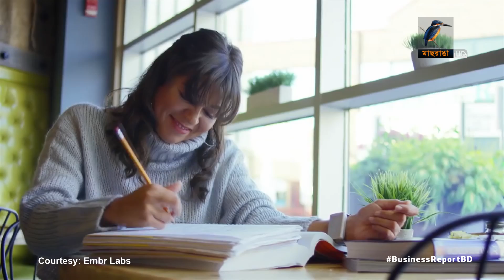শরীরের উষ্ণতা নিয়ন্ত্রণে গ্যাজেট | Bangla Business News | Business Report | 2019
ঘরের তাপমাত্রা নিয়ন্ত্রণে আছে এয়ারকন্ডিশনার। কিন্তু শরীরের তাপমাত্রাই যদি বদলে ফেলা যায় তাহলে কেমন হয়? ঠিক এমনই একটি ঘড়ির মত গ্যাজেট এসেছে এবার যুক্তরাষ্ট্রের কনজ্যুমার ইলেকট্রনিক শোতে। যেটি আপনাকে কয়েক মিনিটের মধ্যেই ঠান্ডায়  উষ্ণতা আর গরমে দেবে ঠান্ডার অনুভূতি...